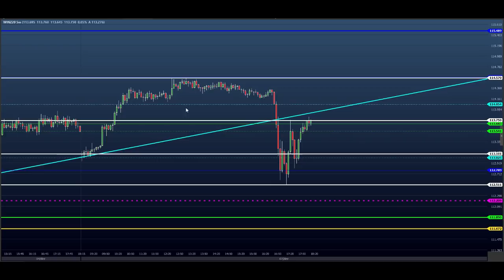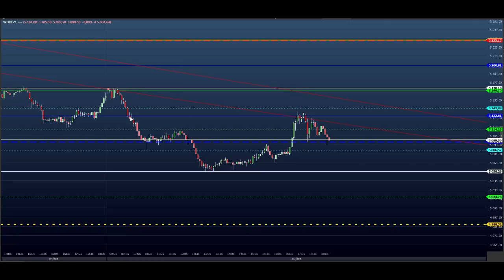ESTUDO DA BOLSA (DAY TRADE) para o EAD do Dia 08/12 MINI ÍNDICE e DÓLAR (Price SHEIK Action)